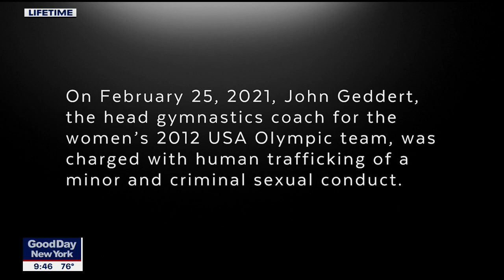Aly Raisman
The former Olympic gymnast talks about her new documentary,  Aly Raisman: Darkness to Light, premiering September 24 on Lifetime.